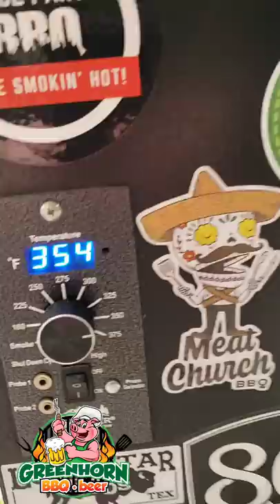Traeger pellet grill Pacific Cod recipe, smoked fish recipe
This quick video shows you Sassy's delicious grilled Pacific Cod recipe that is fast and easy. In her smoked fish recipe she used lemons from our garden, herb and butter to season the fish that was then headed to the Traeger pellet grill. We set this electric smoker temperature to 350 for just over 30 minutes. It was so flaky and tender and just right!